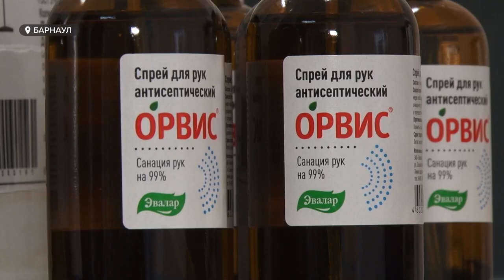Соблюдая все меры: врачи паллиативной службы спасают пациентов на дому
В Алтайском крае ежедневно выявляют новые случаи заражения коронавирусной инфекцией. Чиновники и врачи всё настойчивей призывают соблюдать самоизоляцию и оставаться дома. Однако есть люди, жизнь которых карантин почти не изменил. Это маленькие пациенты паллиативной службы. К ним продолжают приезжать врачи, соблюдая все меры предосторожности.